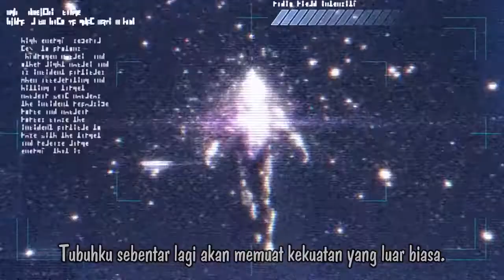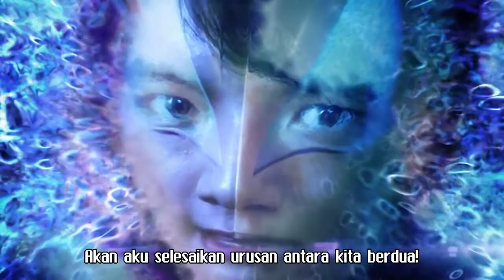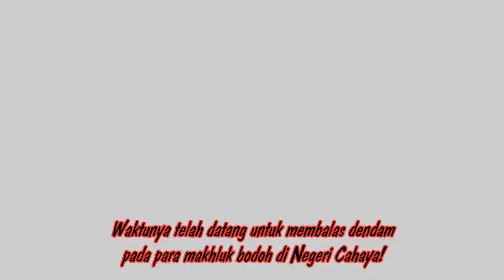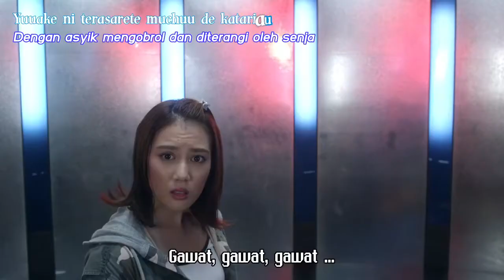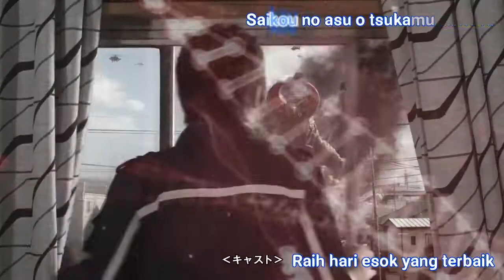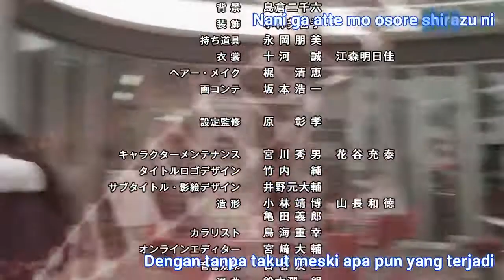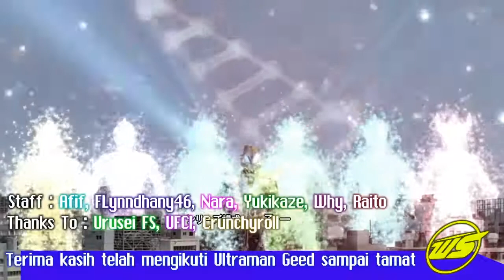Ultraman Geed Episode 25 (END) Subtitle Indonesia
Sinopsis:
Di masa lalu, perang yang mengerikan berkecamuk di alam semesta, menghancurkan planet yang tak terhitung jumlahnya, dihasut oleh Ultraman Belial dan pasukannya. Pada klimaks perang, selanjutnya disebut sebagai Omega Armageddon, Belial mengalahkan Ultra dalam pertempuran, kemudian mengaktifkan bom yang meledakkan Bumi dan memulai Dampak Krisis, peristiwa apokaliptik. Ultra hanya bisa menonton saat Dampak Krisis mengancam alam semesta dengan kehancuran, sebelum Ultraman King mengorbankan bentuk jasmaninya untuk menyelamatkan segalanya, pada dasarnya menjadi tuan rumah alam semesta.

Pada hari ini, Kei Fukuide, alien dari Planet Sturm yang hancur dan salah satu sekutu Belial, menyusup ke Tanah Cahaya dan mencuri Kapsul Ultra - penemuan yang dikembangkan oleh Ultraman Hikari yang berfungsi untuk menampung sebagian kecil dari kekuatan Ultra tertentu - kemudian insinyur terbalikmereka ke dalam Kapsul Kaiju. Sementara itu di Bumi, Riku Asakura adalah seorang remaja tanpa pengetahuan tentang masa lalunya, kecuali ditemukan di dekat observatorium astronomi sebagai bayi setelah Dampak Krisis. Ketika monster raksasa menghancurkan rumahnya, Riku dan teman sekamar aliennya, Pega, menemukan pangkalan rahasia 500 meter di bawah tanah. Riku mengetahui bahwa dia adalah Ultraman dalam bentuk manusia dan diberi kemampuan untuk menggunakan perangkat transformasi Geed Riser dan Kapsul Ultra oleh sistem operasi pangkalan RE.M. menjadi Ultraman Geed untuk menyelamatkan semua orang.

Memutuskan untuk melawan takdir, dia bergabung dengan pemburu monster Laiha Toba, agen AIB Moa Aizaki, dan pekerja kantoran Leito Igaguri, yang menjadi tuan rumah musuh bebuyutan Belial, Ultraman Zero . Riku segera mengetahui bahwa monster yang dia hadapi adalah bentuk Fusion Rise dari Kei Fukuide, yang mencari mereka yang menjadi tuan rumah Kapsul Ultra yang belum berbentuk yang disebut Bintang Kecil. [1] [2] [7]Di tengah seri, Riku menemukan bahwa dia adalah tiruan dari Belial yang diproduksi oleh Kei untuk mengumpulkan Kapsul Ultra untuk menghidupkan kembali Ultra yang gelap. Pada suatu saat, Belial kembali ke Bumi dan menculik putranya dalam upaya untuk menggoyahkan yang terakhir ke sisinya tetapi gagal karena intervensi Ultraman King dan Laiha. Dengan kekuatan yang diberikan oleh Ultraman King, Geed menerima bentuk baru yang dikenal sebagai Royal Mega-Master dan mengalahkan ayahnya.

Dengan Belial yang tampaknya mati, Kei yang amnesia mencoba untuk melanjutkan warisan tuannya, dan diambil oleh Arie Ishikari, seorang penulis nonfiksi yang diam-diam menjadi tuan rumah Belial, yang telah dipilih setelah kekalahan awalnya. Akhirnya, Belial meluncurkan serangan terakhirnya, mencuri Organ Sturm Kei, menggunakan Elemen Carellen untuk menyerap esensi King dalam jumlah besar, Radiasi Masa Kecil. Setelah mengambil bentuk baru yang dijuluki Belial Atrocious, Belial bermaksud untuk menghancurkan Bumi, kemudian Tanah Cahaya. Zero berhasil memisahkan Ultraman King dari Belial sementara Ayah Ultra datang ke Bumi dan menyegelnya di dalam penghalang. Keesokan harinya, Riku mengambil masalahnya sendiri saat dia melawan ayahnya dalam pertarungan satu lawan satu dengan keinginannya yang memungkinkan Ultraman King untuk memanggil salinan formulir Fusion Rise-nya ke dalam bantuannya. Di tengah pertempuran terakhir, Kei yang mengigau, hampir mati karena kehilangan Sturm Organ-nya, mencoba mengancam keluarga Leito, hanya untuk dihadang oleh Laiha, yang mengalahkannya dalam pertarungan pedang. Terluka parah, Kei bertanya apakah dia benar-benar hanya pion lain untuk Belial, sebelum larut menjadi partikel hijau dan mati. Pada klimaks pertempurannya dengan Belial, Riku mencoba memahami rasa sakit dan penderitaan ayahnya karena pembuangannya, tetapi terpaksa membunuhnya ketika Belial melanjutkan serangannya. Dengan pertarungan berakhir, Zero yang sepenuhnya sembuh bergabung dengan Ayah Ultra dan Ultraman King saat mereka meninggalkan Bumi dan Riku melanjutkan kehidupan normalnya. sebelum larut menjadi partikel hijau dan mati. Pada klimaks pertempurannya dengan Belial, Riku mencoba memahami rasa sakit dan penderitaan ayahnya karena pembuangannya, tetapi terpaksa membunuhnya ketika Belial melanjutkan serangannya. Dengan pertarungan berakhir, Zero yang sembuh total bergabung dengan Ayah Ultra dan Ultraman King saat mereka meninggalkan Bumi dan Riku melanjutkan kehidupan normalnya. sebelum larut menjadi partikel hijau dan mati. Pada klimaks pertempurannya dengan Belial, Riku mencoba memahami rasa sakit dan penderitaan ayahnya karena pembuangannya, tetapi terpaksa membunuhnya ketika Belial melanjutkan serangannya. Dengan pertarungan berakhir, Zero yang sembuh total bergabung dengan Ayah Ultra dan Ultraman King saat mereka meninggalkan Bumi dan Riku melanjutkan kehidupan normalnya.

Credits:Wizardsubs